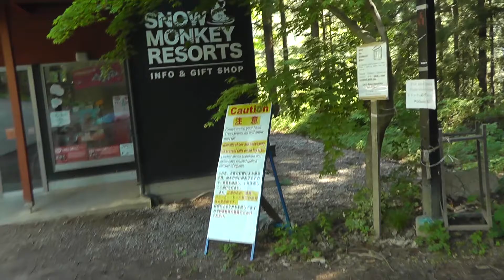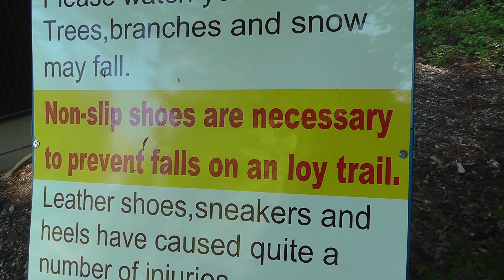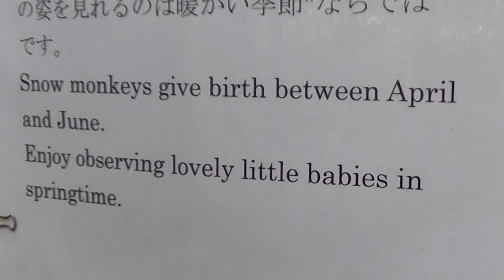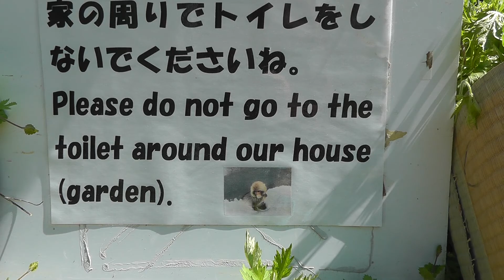Snow Monkeys of Jigokudani with lots of cute babies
These famous chaps are always on the box, usually with David Attenborough telling us all about them, and them all huddled together in the Onsen, having a miserable time of it. Here they are, not trapped by the Snow but happy and warm, at the time of year when all the babies have recently appeared. Cute is not the word...